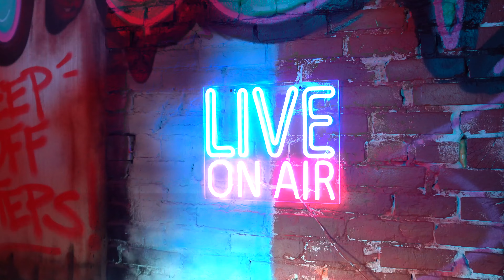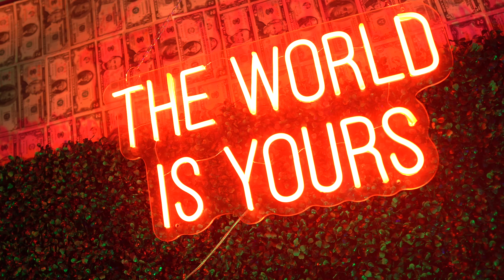Cloud9Ace - The Statement Freestyle Featuring Napaj Official Music Video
Cloud9Ace